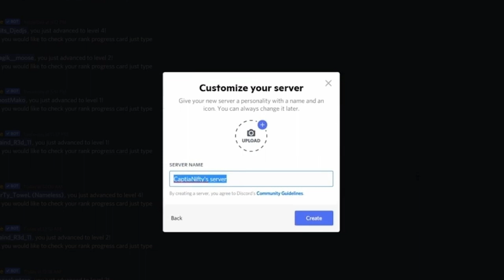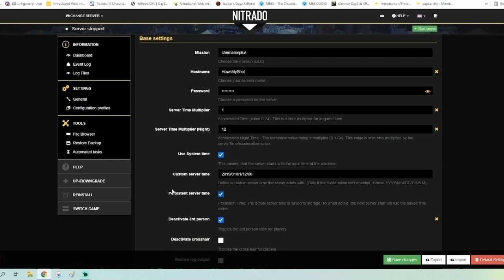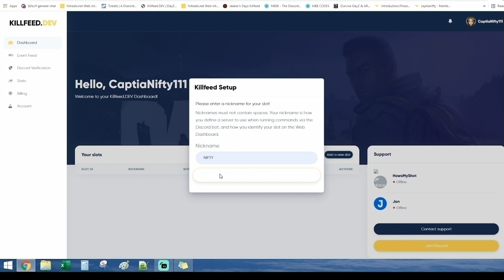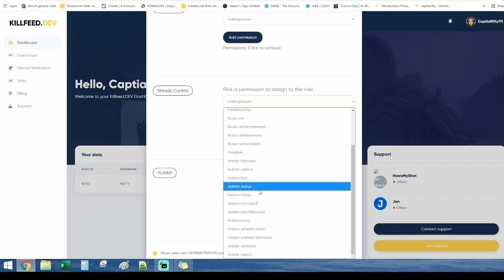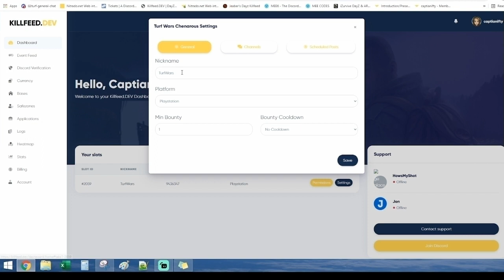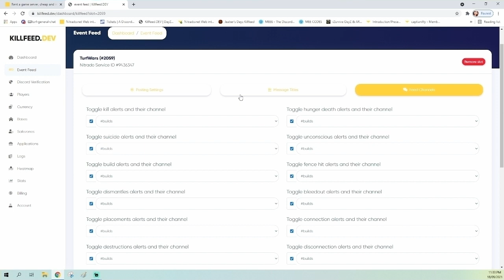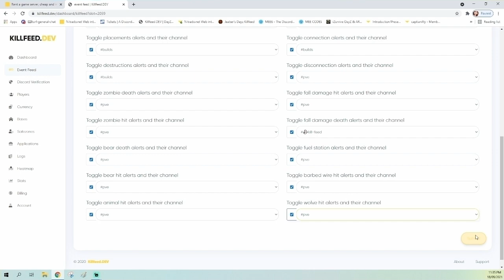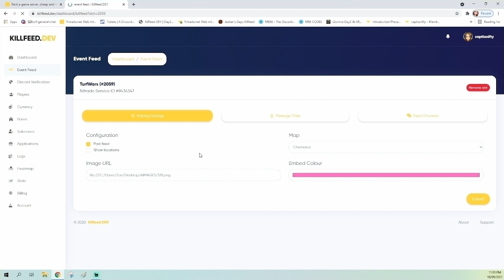How to Tutorial Free Dayz Killfeed Linking Guide from Nitrado to Killfeed.dev to Discord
Do you rent a Nitrado Dayz Server, Own a discord and want your Killfeed working?
Or are you a player who wants to know how it all works?

I'm Nifty and this is your Complete Guide on how to link your Nitrado Dayz Server, with your Discord having a Kill feed FREE thanks to Dayz.Dev

If you want to join a Dayz Community server as a new or experienced player, come check my server out TURF WARS

0:00 Content Intro
0:18 Instructions and How To Guide
1.38 Link Nitrado Server to Discord Kill Feed
2.06 Nitrado Day Server Settings
2.31 Link Discord, Dayz Server, Nitrado
3.12 Check KF is working on Discord
3.32 Set KF Role Permissions
4.50 Set Schedule Posts
5.30 General Setting set up
6.10 Configure your Killfeed & where it posts
7.58 Custom Change the Kill Feed headings
8.20 Events custom set Posting Settings and Maps

For any support use their support links or the Killfeed.Dev Discord.

Nifty's Socials
Dayz Server Search "TURF WARS"

Always research your own Bots and see what is best for you. I use this bot on Ultimate.